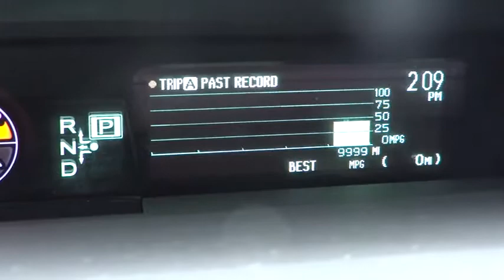2010 TOYOTA Prius - sedan Marina del Rey,Los Angeles,Santa Monica,Culver City,Venice Marin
2010 TOYOTA Prius 5DR HB II